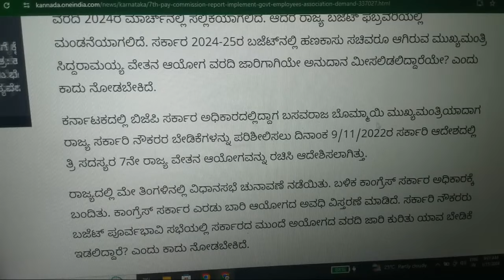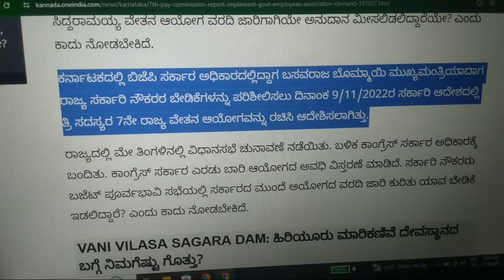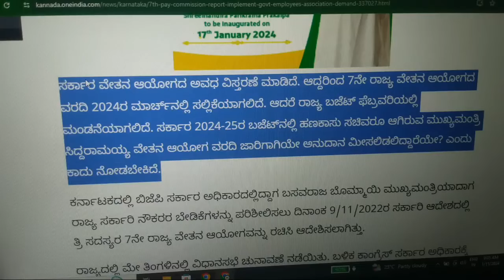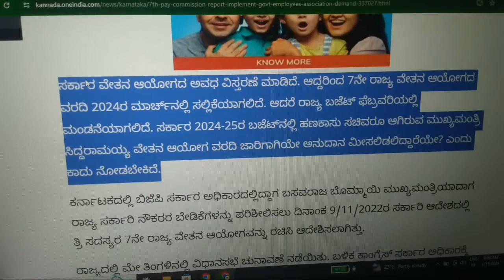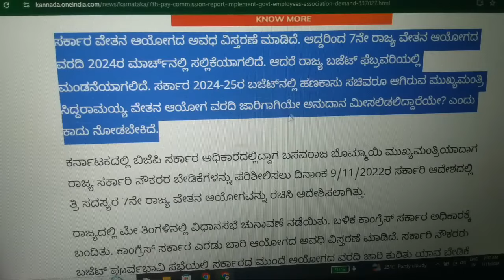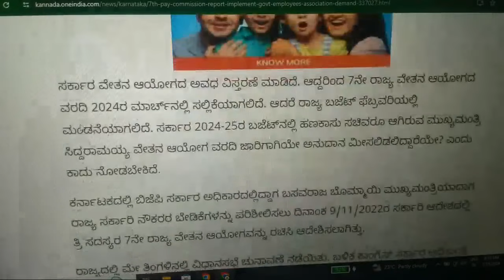ರಾಜ್ಯ ಸರ್ಕಾರಿ ನೌಕರರಿಗೆ ಶುಭಸುದ್ದಿ; ಫೆಬ್ರುವರಿ ಮೊದಲ ವಾರದಲ್ಲಿ ೭ನೇ ವೇತನ ಆಯೋಗದ ಶಿಫಾರಸ್ಸು ಜಾರಿ ಸಾಧ್ಯತೆ ೨೦೨೪